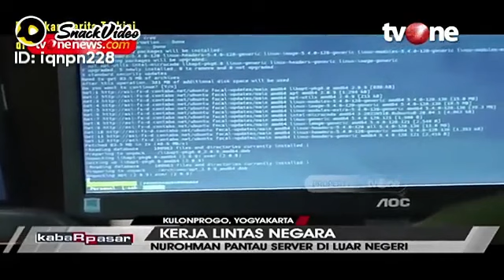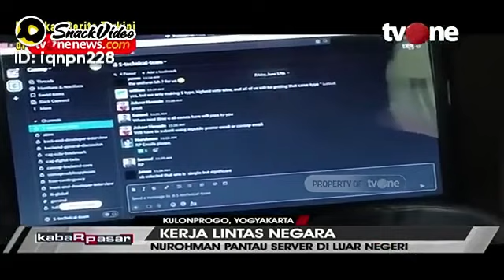22 November 2022